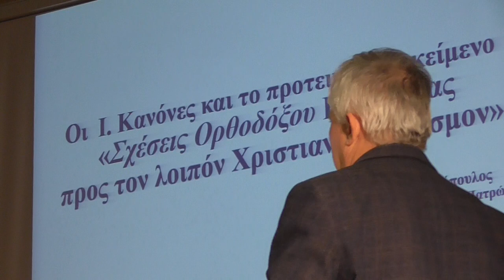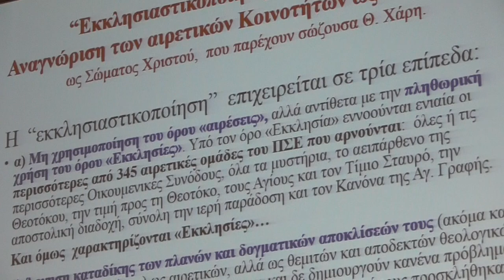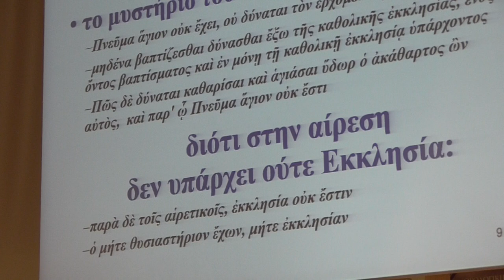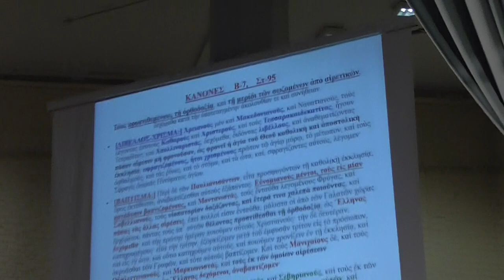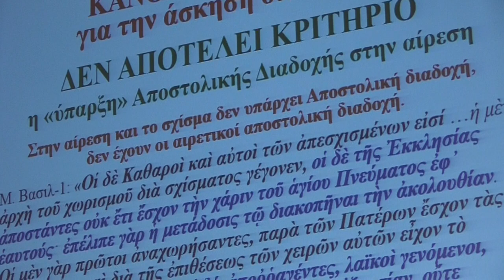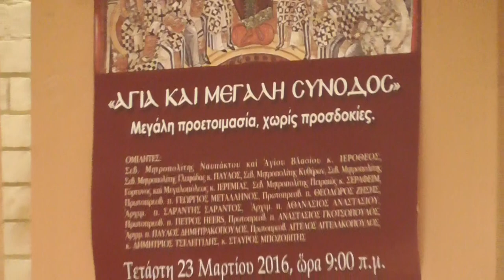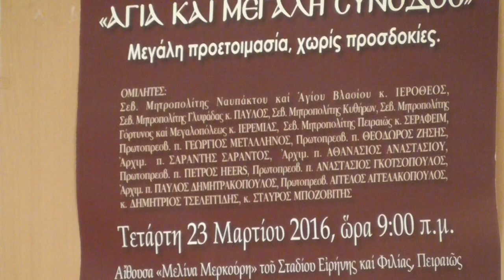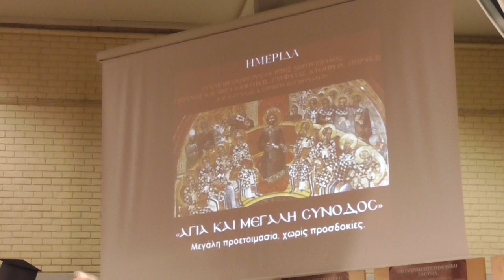6/7 ΗΜΕΡΙΔΑ 23-3-16 «ΑΓΙΑ ΚΑΙ ΜΕΓΑΛΗ ΣΥΝΟΔΟΣ»Μεγάλη προετοιμασία, χωρίς προσδοκίες ( ΜΕΡΟΣ Ζ')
6/7 ΗΜΕΡΙΔΑ 23-3-16 «ΑΓΙΑ ΚΑΙ ΜΕΓΑΛΗ ΣΥΝΟΔΟΣ»Μεγάλη προετοιμασία, χωρίς προσδοκίες (
 Α' ΜΕΡΟΣ - ΣΥΝΕΔΡΊΑ ΤΕΤΑΡΤΗ)